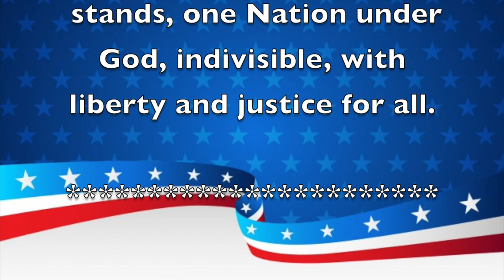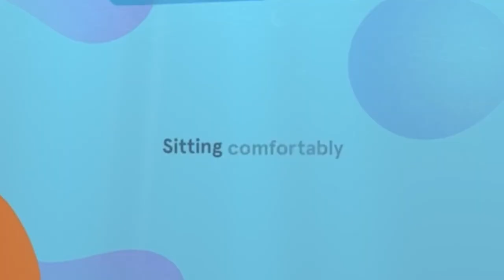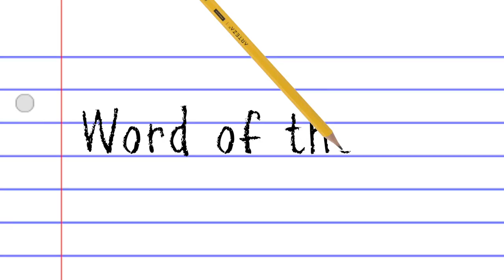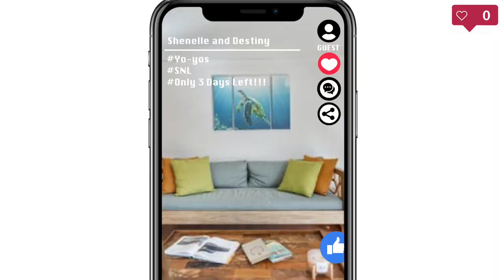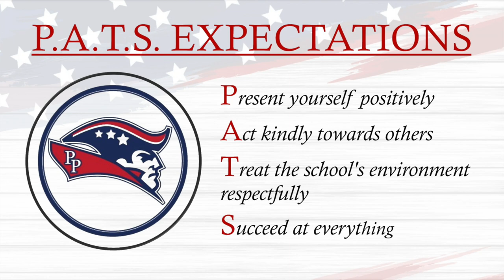Morning Announcements June 6th, 2022